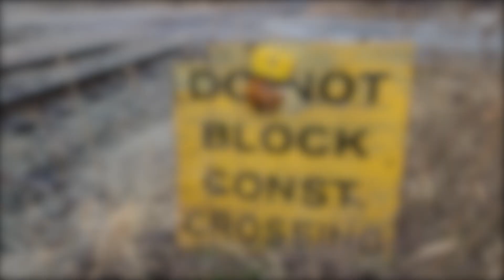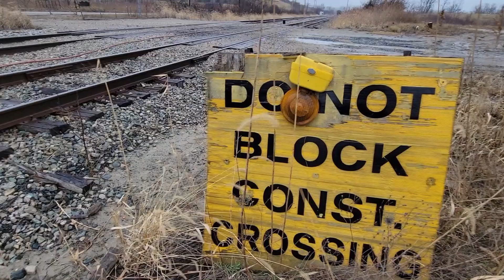BENCHING FREIGHT TRAINS #18 JANUARY 2022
Benching freight train graffiti, flat panels, engines, boxcars, autoracks, hoppers, and everything in between.